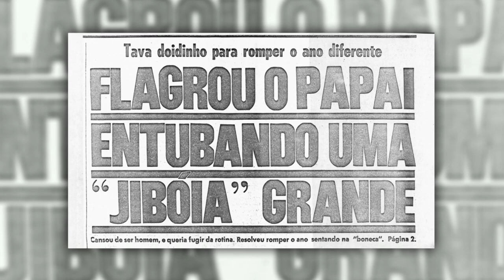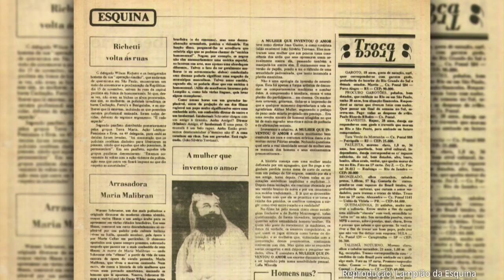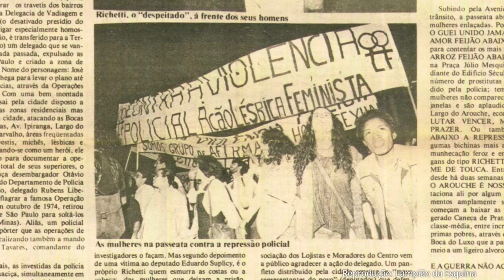[LGBTs no Regime Militar] - A primeira passeata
Em 1980 ocorreu no Brasil a primeira passeata de gays, lésbicas e travestis em protesto às constantes operações policiais ocorridas em São Paulo que visavam reprimir esses grupos.

Com base na tese de doutorado de Renan Quinalha, “Contra a moral e os bons costumes: a política sexual da ditadura brasileira (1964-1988)”, realizada pelo Instituto de Relações Internacionais, lançamos a partir de hoje uma série de vídeos sobre o nascimento do movimento LGBT durante o Regime Militar.